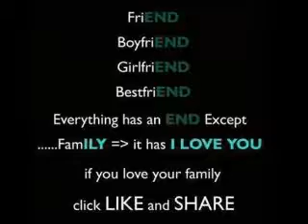Leo daily July 2014